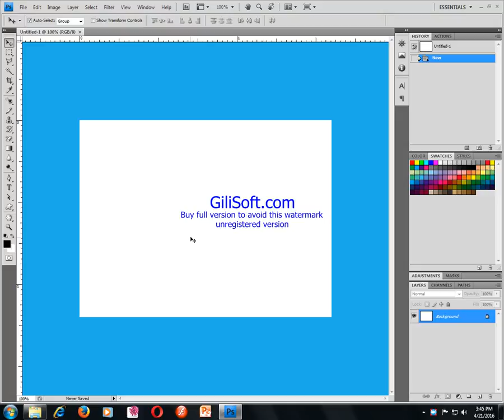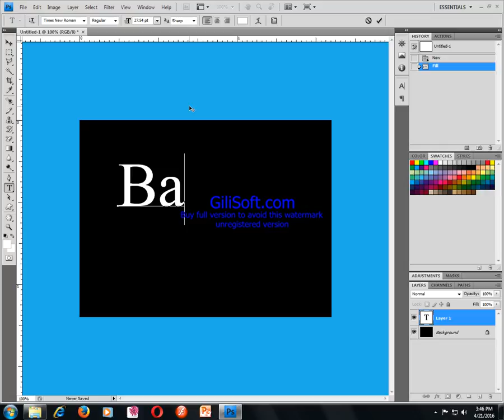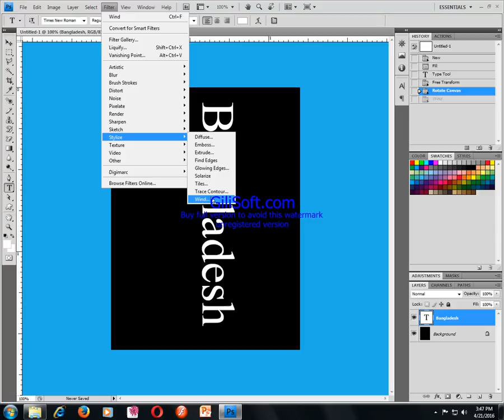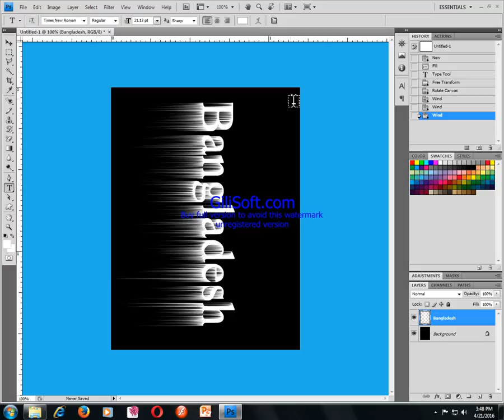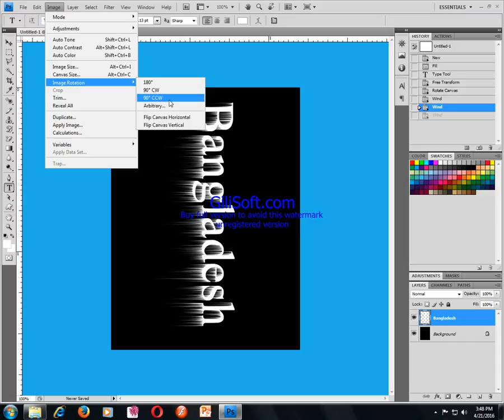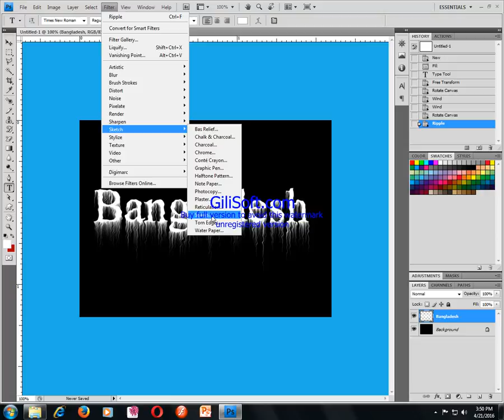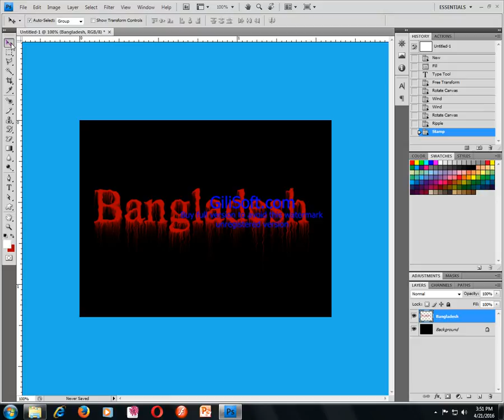nissan dey | Blood design typo